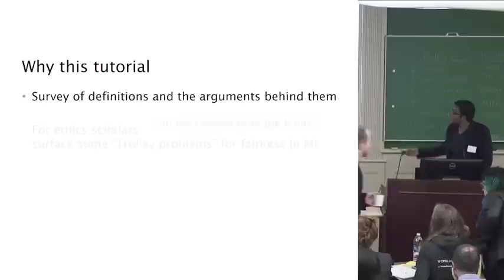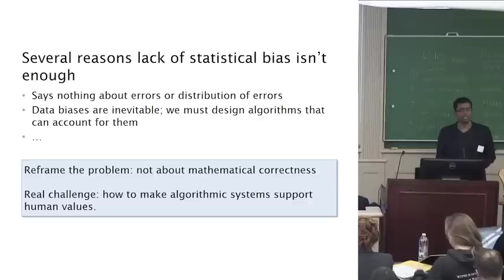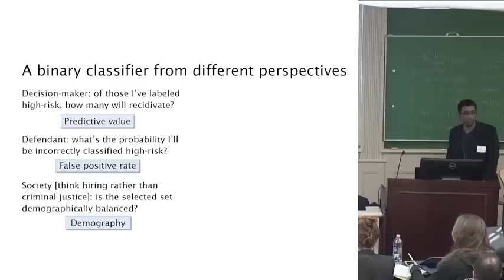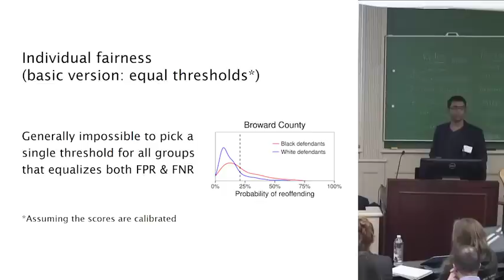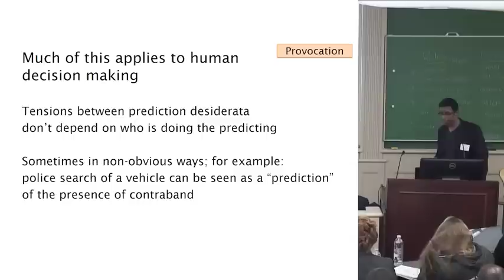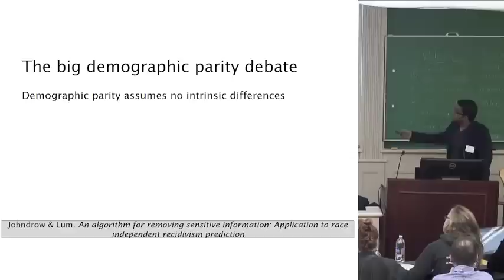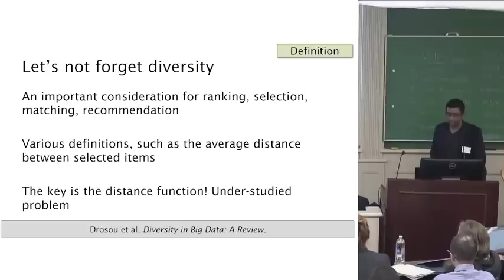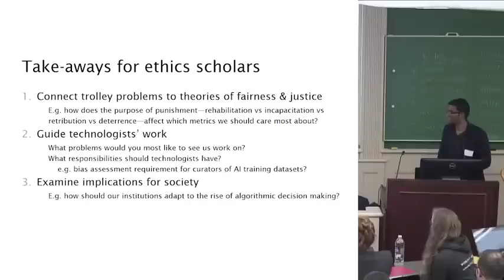Tutorial: 21 fairness definitions and their politics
Computer scientists and statisticians have devised numerous mathematical criteria to define what it means for a classifier or a model to be fair. The proliferation of these definitions represents an attempt to make technical sense of the complex, shifting social understanding of fairness. Thus, these definitions are laden with values and politics, and seemingly technical discussions about mathematical definitions in fact implicate weighty normative questions. A core component of these technical discussions has been the discovery of trade-offs between different (mathematical) notions of fairness; these trade-offs deserve attention beyond the technical community.

This tutorial has two goals. The first is to explain the technical definitions. In doing so, I will aim to make explicit the values embedded in each of them. This will help policymakers and others better understand what is truly at stake in debates about fairness criteria (such as individual fairness versus group fairness, or statistical parity versus error-rate equality). It will also help computer scientists recognize that the proliferation of definitions is to be celebrated, not shunned, and that the search for one true definition is not a fruitful direction, as technical considerations cannot adjudicate moral debates.

My second goal is to highlight technical observations and discoveries that deserve broader consideration. Many of these can be seen as “trolley problems” for algorithmic fairness​, and beg to be connected to philosophical theories of justice. I hope to make it easier for ethics scholars, philosophers, and domain experts to approach this territory.

A couple of slides in this video have been edited with additional text compared to the version presented at FAT*.